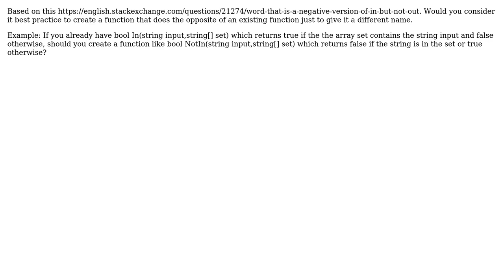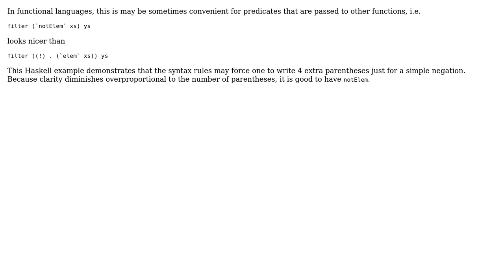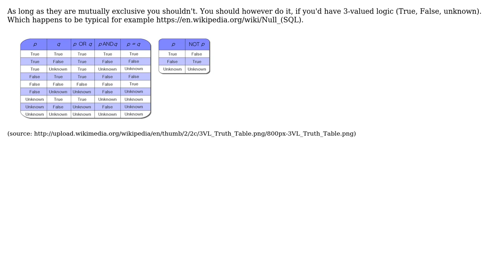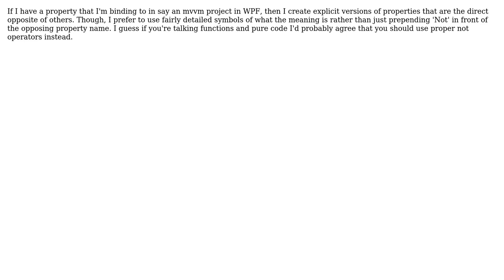Should you create a boolean function that does the opposite of an existing function just so its...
Software Engineering: Should you create a boolean function that does the opposite of an existing function just so its purpose is clear?

With thanks & praise to God, and with thanks to the many people who have made this project possible! | Content (except music & images) licensed under CC BY-SA | Music | Images & others | With thanks to user Wayne Molina user vartec user Steve user Kevin user jadusty user Ingo user Glorfindel and the Stack Exchange Network Trademarks are property of their respective owners. You are responsible for your own actions.